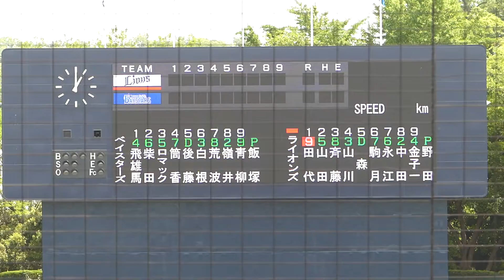2016年5月8日 イースタンリーグ 横浜DeNA―埼玉西武 飯塚投手 1回表の投球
この試合先発の飯塚投手
１回表の投球です
投手成績
6回 打者31 球数 98 被安打6 与四球4 奪三振 2 失点3
７回表先頭打者・四球で途中降板しましたが
勝ち投手になりました